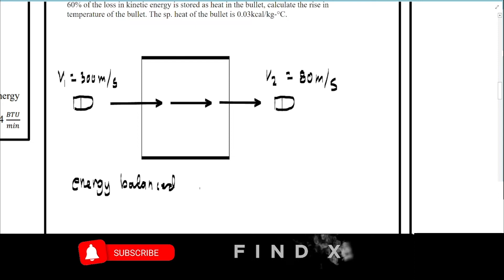Thermodynamics: First Law of Thermodynamics Problem Solving Part 1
In this playlist I will be discussing Thermodynamics, Hope you guys will learn something from this videos and I hope that you guys will be able to watch the whole playlist. Bye!